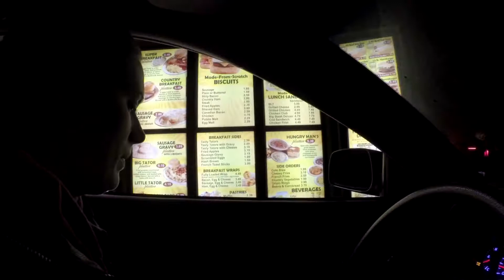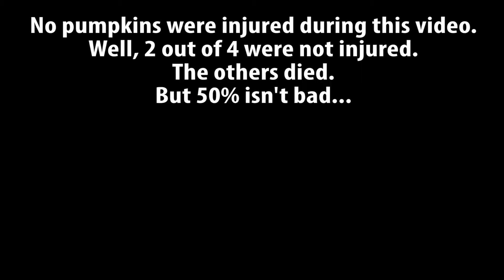WVU Pumpkin Drop 2016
The NCCTC Project Lead the Way students competed in the annual WVU Pumpkin Drop.